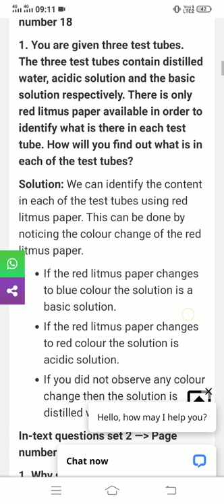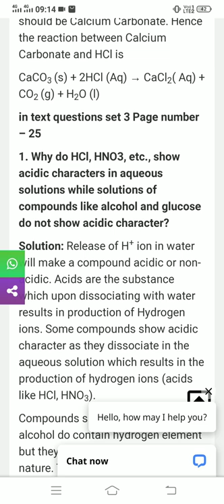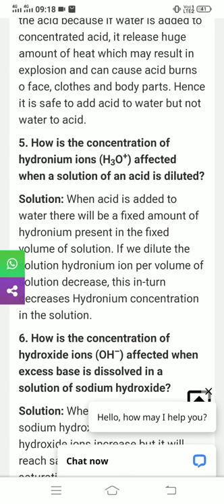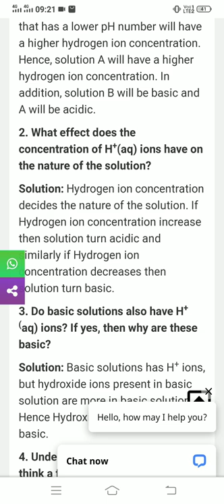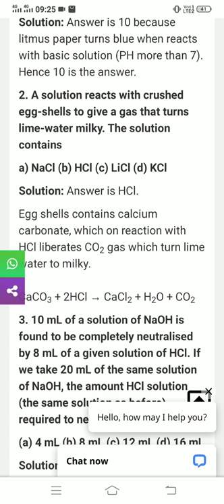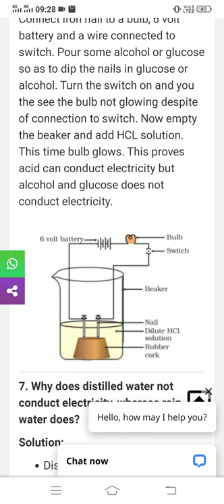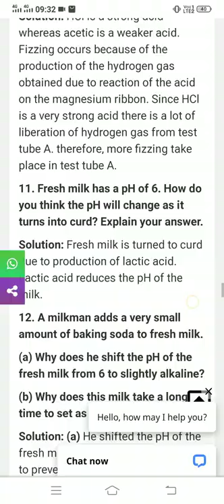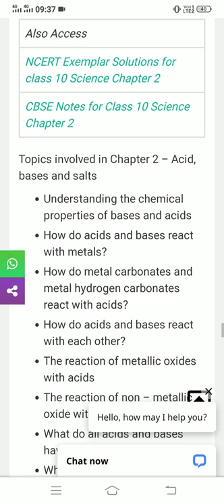Acid base and salt class 10th ncert questions